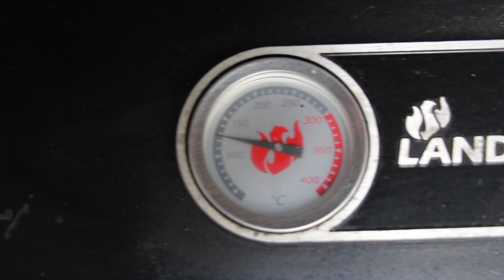ROSTBRÄTEL im DUTCH OVEN - DDR SCHICHTFLEISCH mit SENF-BATTLE - deutsches BBQ-Video - 0815BBQ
EIGENWERBUNG:
AB SOFORT ERHÄLTLICH: "BBQ- THE AMERICAN WAY

MEIN ERSTES BUCH "Ja, Ich grill: SMOKER"

1 $ Basic Membership – dein Name am Ende eines Videos
10 $ MERCH MEMBERSHIP – alles von oben + 0815BBQ-merchandising
20 $ RUB MEMBERSHIP – alles von oben +  5 0815BBQ Rubs in einem Paket
50 $ LIKE A BOSS MEMBER  alles von oben + ein großes Paket Merchandising

ZUTATEN:
2 kg Schweinenacken
500 g Senf (Born, Bautzner oder Altenburger)
250 ml Schwarzbier
2 TL Salz
2 TL Pfeffer
1 TL Majoran
6 Metzgerzwiebeln